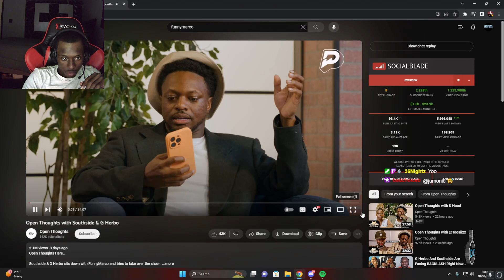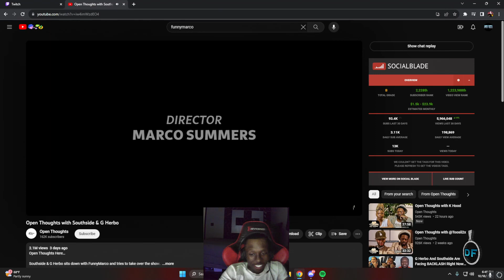FunnyMarco , G-Herbo, and Southside Interview with OpenThoughts REACTION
MORE CONTENT ON THE WAY TELL YOUR FRIENDS THIS JOURNEY IS GOING TO BE FUNNY ASF AND FUN

Live on Twitch Monday,Wednesday, and Fridays (LIVE REACTIONS & GAMEPLAY)